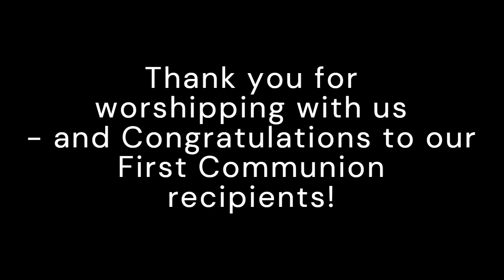ULC: First Sunday after Easter (Gloria Dei Campus) - 04.07.24